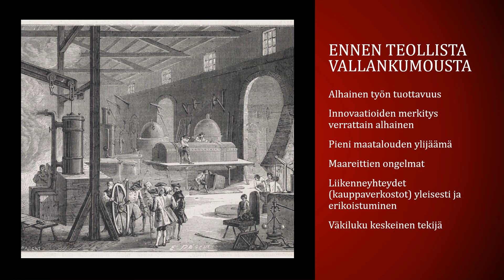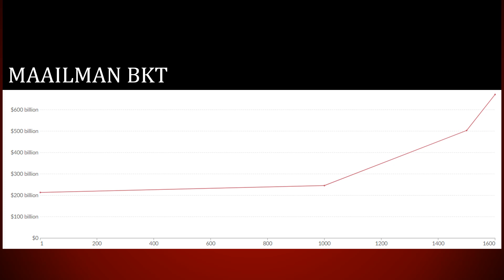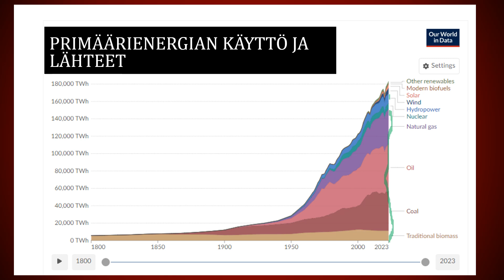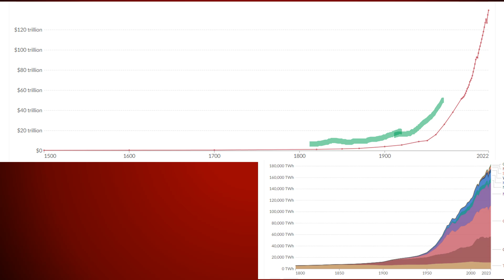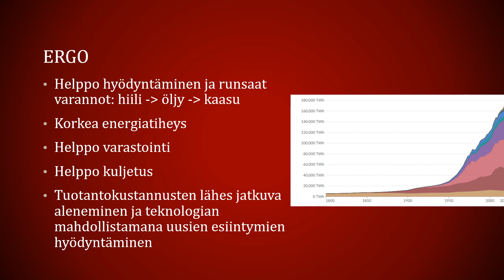Ikävää ympäristöhistoriaa: miksi fossiilisten polttoaineiden asema on ja on ollut ylivertainen?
Fossiilisista polttoaineista pitäisi päästä eroon, tai ainakin niitä pitäisi käyttää vähemmän. Mutta miksi se on vaikeaa ja kuinka fossiiliset polttoaineet edes saavuttivat asemansa? Talous- ja ympäristöhistoriallinen katsaus aiheeseen.